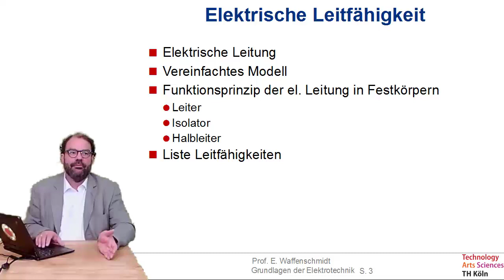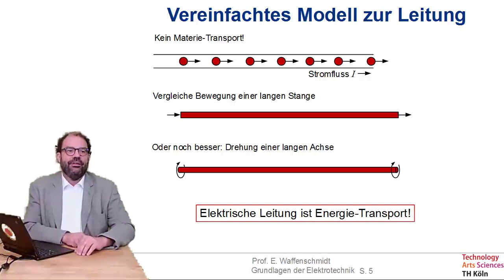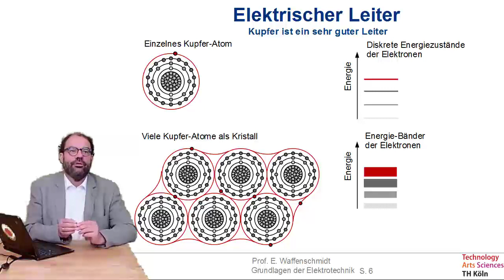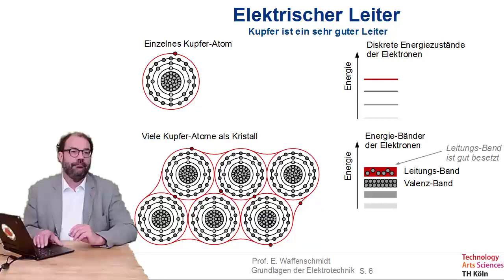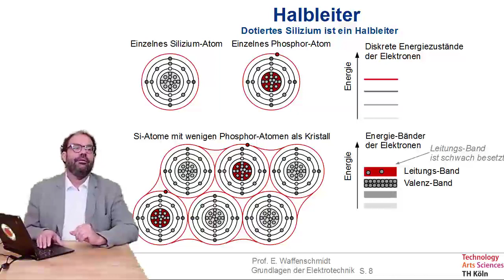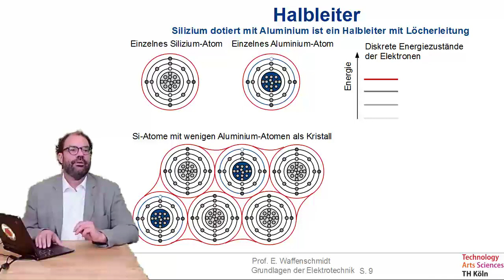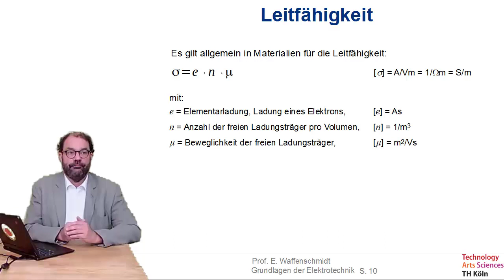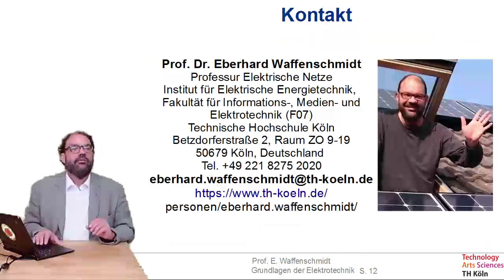Folge 03a zu Grundlagen der Elektrotechnik - Elektrische Leitfähigkeit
- Elektrische Leitung
- Vereinfachtes Modell
- Funktionsprinzip der el. Leitung in Festkörpern
  - Leiter
  - Isolator
  - Halbleiter
- Liste Leitfähigkeiten